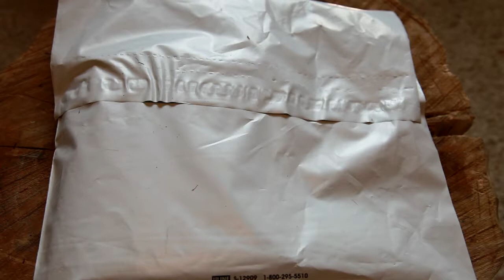Rocky Mountain Gun Owners Shirt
I hope you guys have enjoyed this video, if you live in the area go ahead and check out Rocky Mountain Gun Owners , if not, check out your own local gun rights organizations.